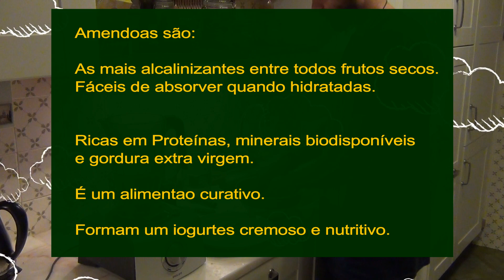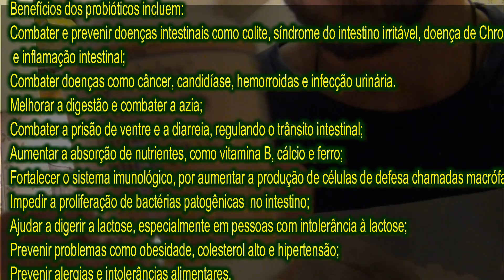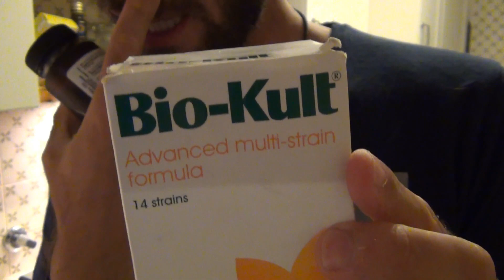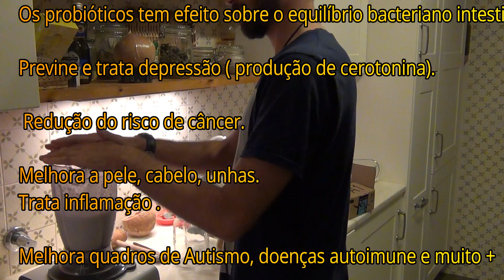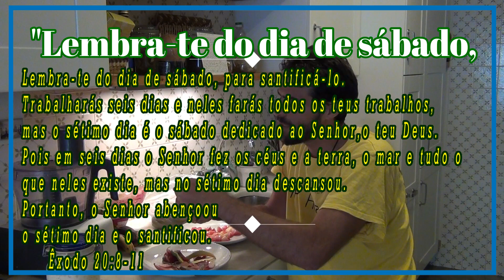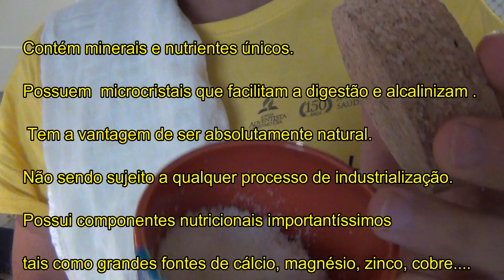Iogurte Probiótico de Coco e Amêndoas Germinadas - Raw Vegan e Curativo.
O termo Probiótico deriva do grego e significa “pró-vida”, sendo o antônimo de antibiótico, que significa “contra a vida”.

A definição mais atual de probióticos é: suplemento alimentar, rico em microorganismos vivos, que afeta de forma benéfica seu consumidor, através da melhoria do balanço microbiano intestinal.

Vários microorganismos são reconhecidos como probióticos. As mais conhecidas bactérias que exercem essas funções no organismo são as Bifidobacterium e Lactobacillus.

As espécies de probióticos mais utilizadas são:

– Especialmente o Lactobacillus acidophillus
– Lactobacillus casei
– Lactobacillus rhamnosus
– Lactobacillus reuterii
– Enterococus faecium
– Bifidobacterium adolescentis
– Bifidobacterium breve
– Bifidobacterium bifidum
– Bifidobacterium infantis
– Bifidobacterium longum

Os alimentos Probióticos aumentam de maneira significativa o valor nutritivo e terapêutico dos alimentos, pois ocorre maior produção e absorção de vitaminas do complexo B e aminoácidos fundamentais ao sistemas imune e neurotransmissor; aumentam a absorção e fixação de cálcio e ferro, além de outros minerais;fortalecem o sistema imunológico através de maior produção de células protetoras (portanto na redução do risco de câncer e doenças infecciosas de repetição); possuem efeito funcional benéfico no organismo, equilibrando a flora intestinal, atuando na capacidade do organismo se desintoxicar de excessos e venenos.

Como microorganismos, os probióticos normalmente são termo-sensíveis e têm pouco tempo de vida, por isso mesmo, devem ser mantidos bem refrigerados. Ao serem ingeridos, integrados aos alimentos, vão para o intestino e ali se integram à flora já existente, sem se fixarem, mas auxiliando no trabalho de absorção dos nutrientes.

Os probióticos  são:

– Alimentos fermentados, como:  kefir, picles, misso, tempeh e chucrute;

– Probióticos em forma de pó ou cápsulas podem ser encontrados em lojas de produtos naturais e farmácias .Esta é forma mais benéfica ao organismo, já que contém 100 a 1000 vezes maior concentração de bactérias do que a contida num alimento fermenOs probióticos encontrados na forma de cápsulas ou pó podem ser consumidos diretamente, diluídos em água ou suco, ou adicionados a leites e queijos vegetais, onde os deixamos fermentar, criando assim uma alternativa vegana para os laticínios.
Não há uma regra para a fabricação caseira destes alimentos, sendo que a quantidade utilizada e qualidade da fermentação vai variar de acordo com a composição do probiótico e tipo de alimento a ser fermentado. Alimentos derivados de soja são os mais facilmente fermentados, pois a soja é rica em proteínas.
Para a utilização com finalidade de fermentação de alimentos veganos, é importante que haja entre elas ao menos uma das bactérias mais comuns para fermentação na composição: bulgaricus, acidophilus ou thermophilus.